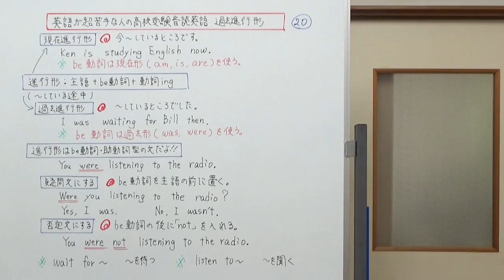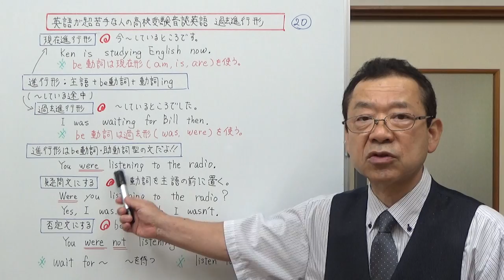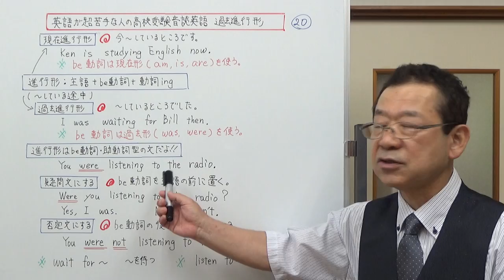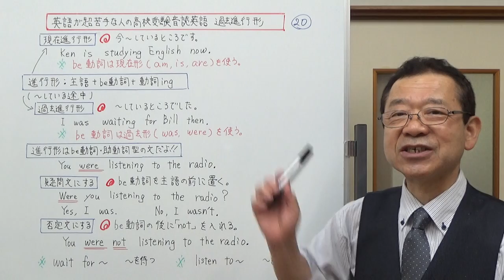過去進行形 英語が超苦手な人の高校受験音読英語 第20回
今回は、過去進行形の説明をしました。このシリーズでは、音読を中心に高校受験の勉強をしていくので、文法の説明は詳細な部分までせず大まかになっています。それでも英文を読んで内容をしっかりとらえることができる力がつくようになっています。